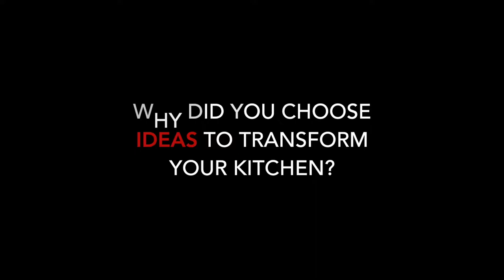Acrylic & Laminate High gloss Peninsular Modular Kitchen of Mrs Seema Gupta | Ideas Modular Kitchens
Mrs Seema Gupta got her kitchen made from Ideas Modular Kitchen  says, "I love the design of my kitchen and enjoy spending time in it even more now".
She choose a combination of burnt orange and beige high-gloss laminate look for her kitchen.

Watch to know how and why that is the case.

The kitchen is a space that is most used in a house.  Hence extreme caution needs to be taken while it is being made. One needs to ensure that they are using the right material to make the boxes of the sink area, the pantry area as well as the cooking area.

That is where Ideas comes in. We have honed our skills of customising kitchens perfectly to the needs of individual customers over a span of 16 years.

Visit our showroom at A-15, Rajouri Garden, New Delhi